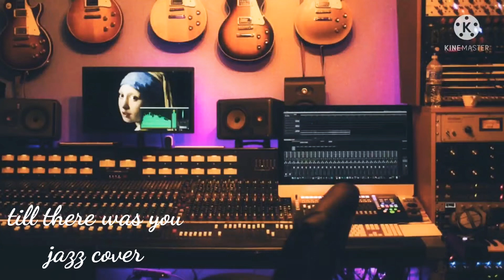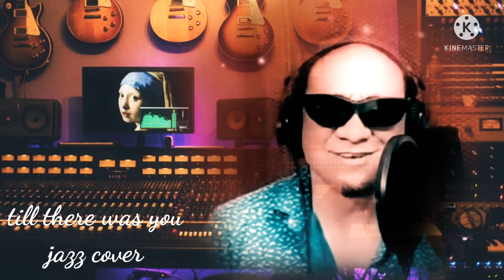TILL THERE WAS YOU - BEATLES JAZZ COVER BY DAVID